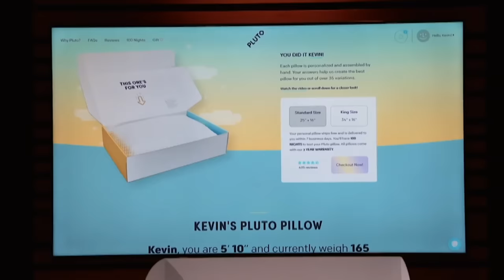These Pitches Will Get You Some Good Sleep | Shark Tank US | Shark Tank Global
00:00 - Pluto Pillow S12 EP24
11:22 - Beddley S11 EP18
21:22 - Slumberpod S11 EP10